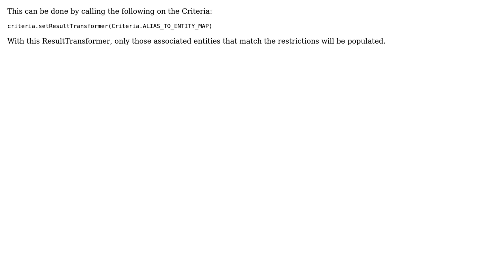Limit associated entities loaded through a Hibernate Criteria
With thanks & praise to God, and with thanks to the many people who have made this project possible! You are responsible for your own actions.